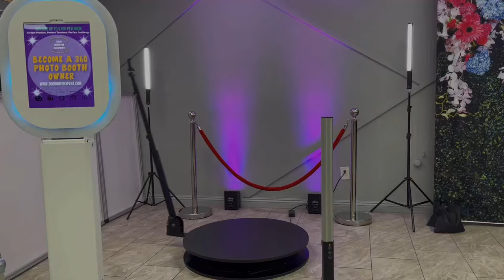35 inch 360 Video Booth, automatic 360 photo booth with remote and sharing station